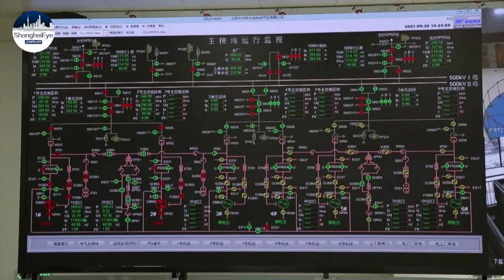China's power crunch: SOEs in energy industry increase energy supply amid rationing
Affected by various factors, many regions in China has seen tight supply of electricity, and power supply has been facing new challenges since September.